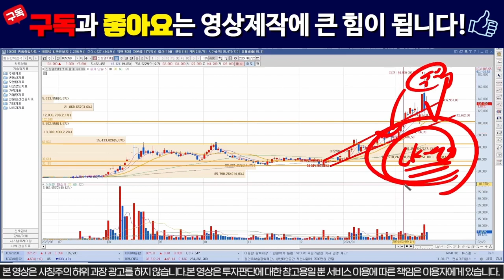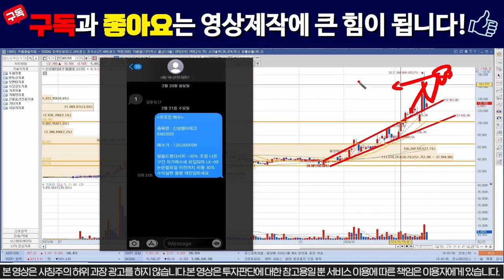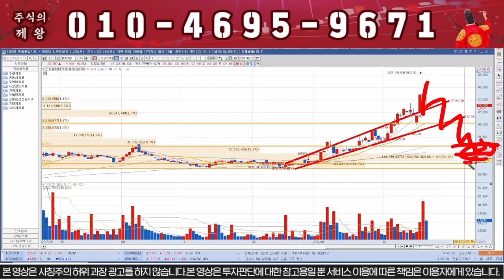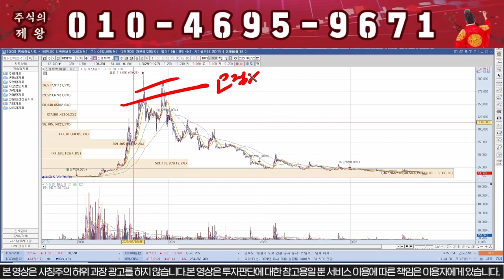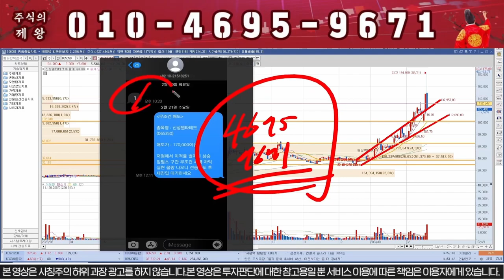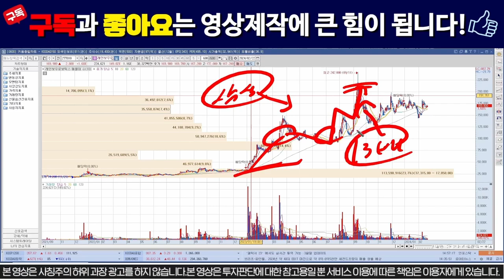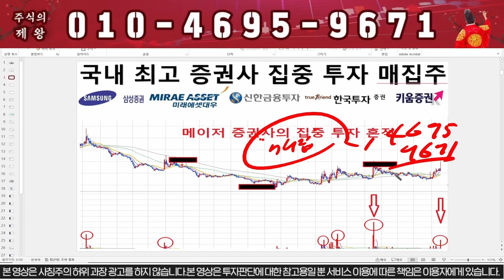[신성델타테크] "이자리" 이탈시 -30%폭락 합니다 / 초전도체 , 신성ST 박순혁이사, 배터리아저씨, 선대인TV , 신성에스티 LK99 // lk99